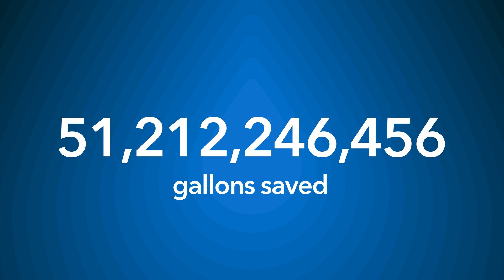10 Years of Water Savings at Rachio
This Earth Day, Rachio is celebrating 10 years of making technology for good. After 10 years, we've saved 150 billion gallons of water together and we're just getting started. Rachio is delivering smart watering to an outside world that's greener and more efficient with new products that keep the good stuff growing and bring our customers peace of mind.